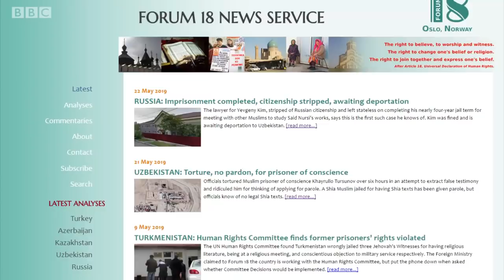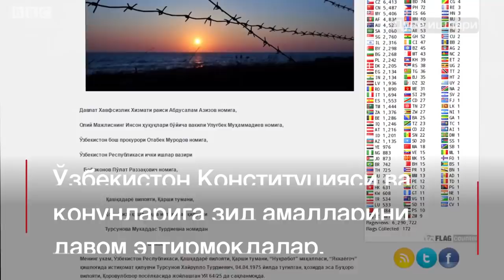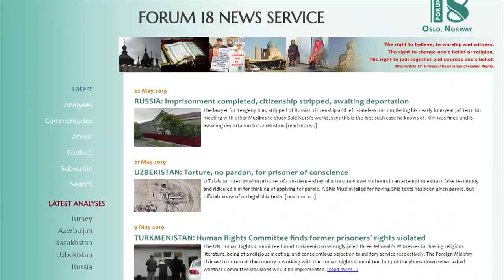Ўзбекистон: ДХХ зўравонлиги устидан шикоят кўриб чиқилмайдими? - BBC Uzbek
Ўзбекистон Давлат Хавфсизлик хизмати Қашқадарё вилоят бошқармаси ходимларининг қонунга зид амаллари устидан ёзилган шикоятга ҳамон жавоб бўлгани йўқ.
Муқаддас Турсунова укаси Хайрулло Турсуновни икки терговчи қийноққа солгани устидан шикоятни май ойининг бошида Давлат Хавфсизлик хизмати раиси Абдусалом Азизовга, Олий Мажлиснинг Инсон ҳуқуқлари бўйича вакили Улуғбек Муҳаммаджоновга, Бош прокурор Отабек Муродовга, Ички ишлар вазири Пўлат Бобожонов номларига йўллаган.
Қоровулбозордаги қамоқхонада икки терговчи маҳкум Хайрулло Турсуновга 5-6 соат мобайнида "қийноққа солиш, психологик ва жисмоний тазйиқ ҳамда бошқа шафқатсиз, ғайриинсоний, камситувчи муомала турлари"ни қўллагани ҳақидаги мурожаатига шу кунгача жавоб олмаганини айтди Би-би-сига Муқаддас Турсунова.
Қозоғистондан Ўзбекистонга экстрадиция қилинган ва 2013 йили 12 йиллик қамоқ жазосига ҳукм этилган қашқадарёлик Хайрулло Турсунов Бухоро вилоятидаги жазони ижро этиш муассасасида сақланмоқда.
17 апрелида қамоқхонага ДХХ Қашқадарё вилоят бошқармаси ходимлари келганлар, қийноқлар қўллаб Хайрулло Турсуновни сўроқ қилганлар.
Хайрулло Турсуновдан Данияда истиқомат қиладиган қариндоши Байрамали Юсуповга қарши кўрсатма беришни талаб қилганлар.
Хайрулло Турсунов Қозоғистондан Ўзбекистонга экстрадиция қилинганидан кейин "Қаршида кўрган икки терговчи" ўзлари ёзиб олиб келган қоғозларга қўл қўймаса, қамоқ муддатини узайтириш билан таҳдид қилганлар.
Аммо Хайрулло Турсунов қийноқларга қарамасдан, имзо чекмаган.
Ушбу ҳодиса қатор оммавий ахборот воситалари, хусусан, диний эркинликлар вазияти мониторинги билан шуғулланадиган Forum 18 халқаро ташкилотининг эътиборига тушган.
Forum 18 Байрамали Юсуповнинг диний айбловлар билан таъқиб қилинганидан кейин Ўзбекистонни тарк этганини, шу йил апрель ойида манзил колонияларида жазо муддатини ўтаётган тахминан 20 маҳкум Байрамали Юсупов ҳақида сўроққа тутилгани, айримлари қийноққа ҳам солинганини хабар қилган.
Муқаддас Турсунова билан суҳбатни тингланг.